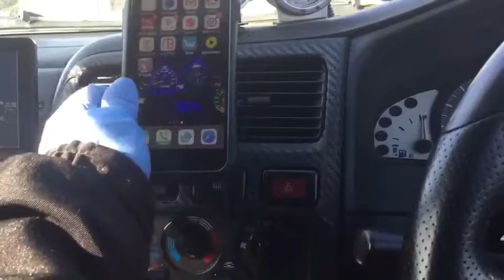スマホホルダーをマグネット化